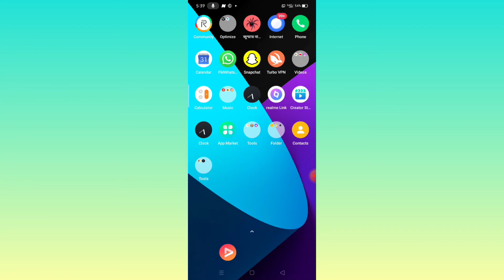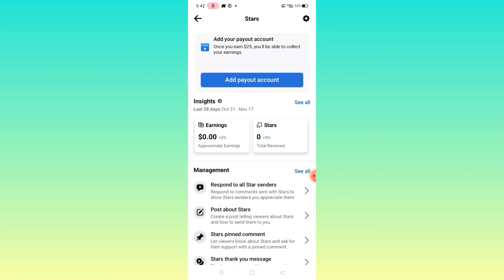Facebook New Update | once you earn $ ???, you ,,ll be able to collect your earinings🤑🤑🤑🤑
facebook update,
turn on professional mode,facebook reels

Star Monetization | Reels video star monetization facebook bangla | facebook reels monetization | facebook reels video star monetization 2022. full setup facebook reels star monetization. facebbok star ki? facebook reels monetization korun facebook reels bonus ba facebook ads on reels chara. facebook reels monetization . facebook reels monetization kivabe kore. facebook stars monetization setup bangala. facebook reels video, facebook ads on reels & facebook reels play bonus program chara facebook star money income korun, facebook reels monetization eligibility in

Earn Money from facebook through facebook star monetization. Make money easily from star monetization.